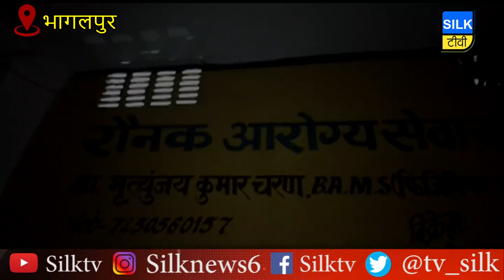एक वर्षीय मासूम की दर्दनाक मौत…